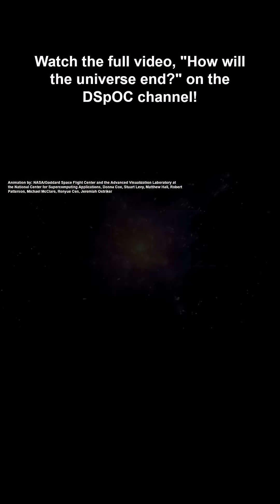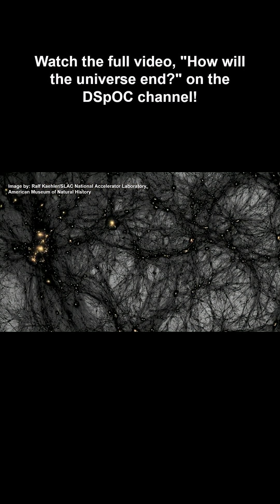End of the Universe